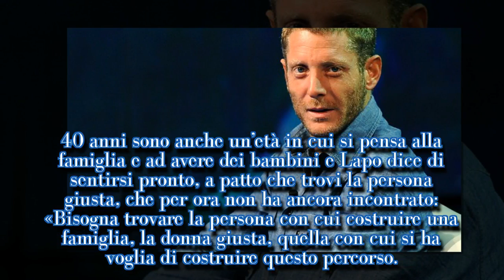L. Elkann: «A 40 anni devo ancora trovare la donna giusta»| STARS NEWS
Intervistato da Sky Tg24, Lapo Elkann fa un bilancio dei suoi primi 40 anni, vissuti sempre al massimo. L’erede di casa Agnelli parla anche della volontà di costruire una famiglia, quando avrà trovato la donna giusta, che per ora non c’è.